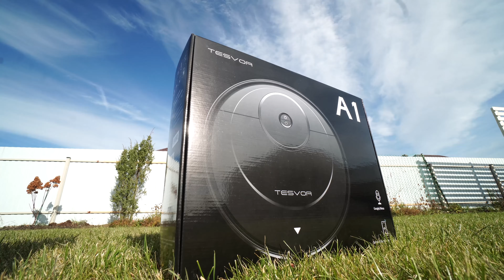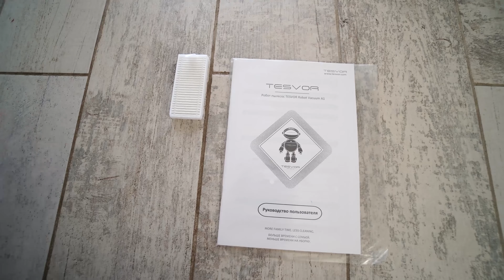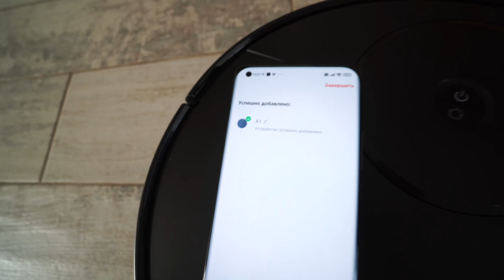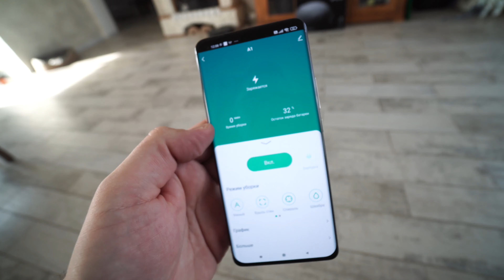Робот-пылесос Tesvor А1